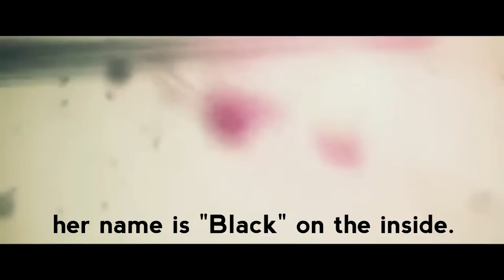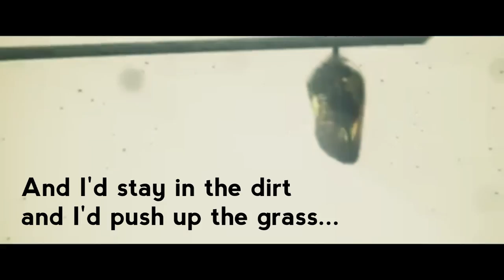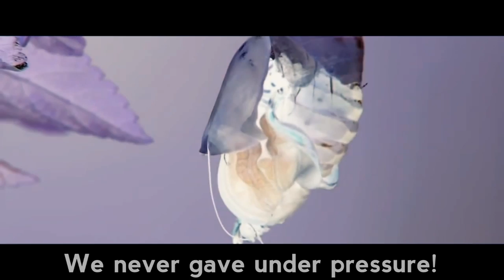"Monarch" - Lyric Video ALLus KILLus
New single "Monarch" out now.

"Monarch" was produced, recorded and mixed by Bryan Scott, Taz and ALLus KILLus at The Progression Lab.

ALLus KILLus is:
Zeph von Ruhmann, Adrian Ramirez, Travis Gallagher, and DW Howe

Special Thanks:

Curtis Leblanc for the outstanding photography and nights on the town.
Lisa and Joel Chapman for being our big brother and sister and helping us walk through the strange road from garage band to professionals.
Sal and Sonny from The Falls for all the support and opportunities.
Johnny Meyer, Spencer Cleland, and Justin Taulbert for never letting the party stop, helping with load in, and everything else the best stage manager in the world couldn't top.
Tim from Black and Tan for letting us take over his bar once a month and turn it into a alcohol fueled post apocalypse party.
ALL of our friends and fans from New Braunfels Texas.  You guys are our home and we will never forget you.
Ryuzaki for all the art work over the years and being the best little sister ever!
Also, thanks to Josh Potter.  We wish you the best brother!

ALLus KILLus
"Monarch"